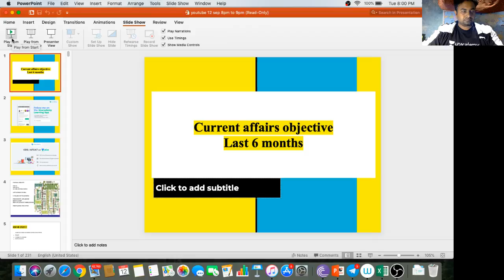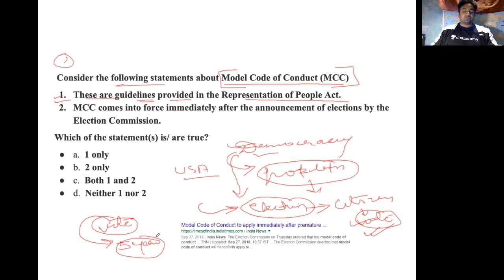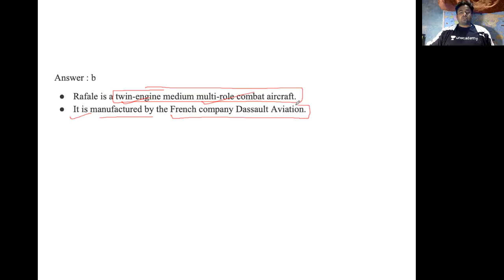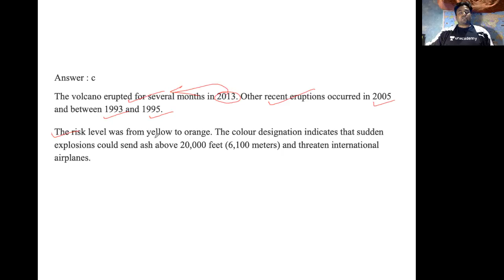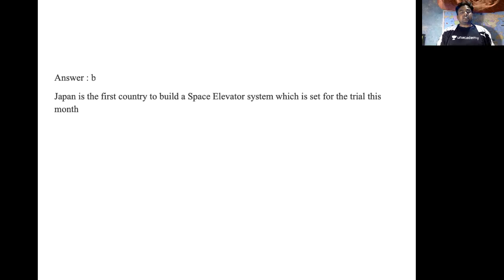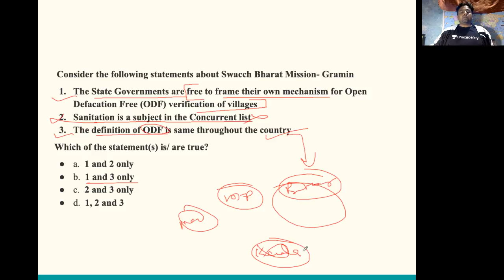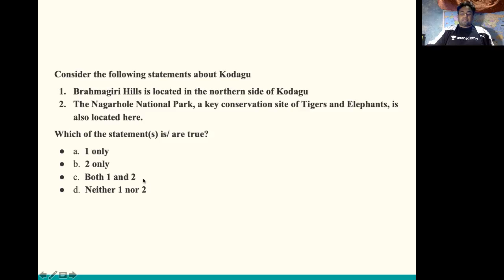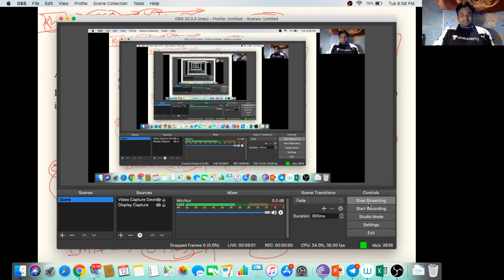Most Important Current Affairs to crac CDS - Lecture 4 - Important Current Affairs for Defence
Pankaj Bhatt and more top educators are teaching live on Unacademy Plus.